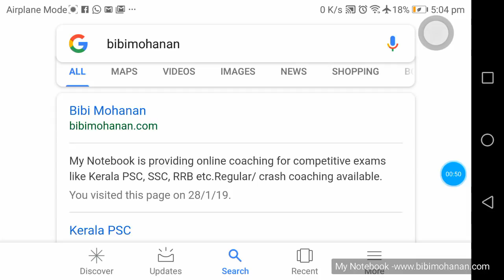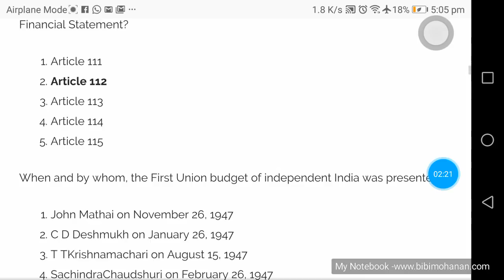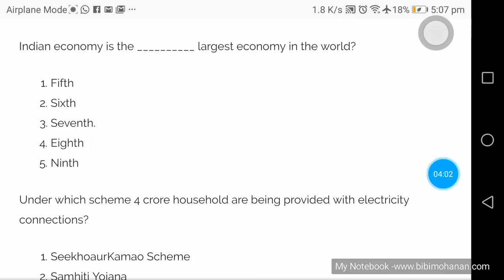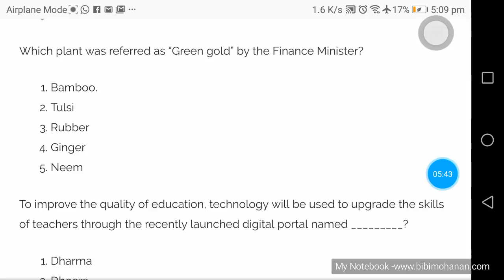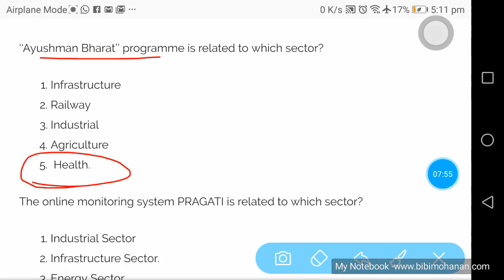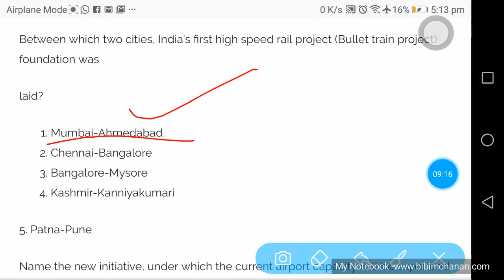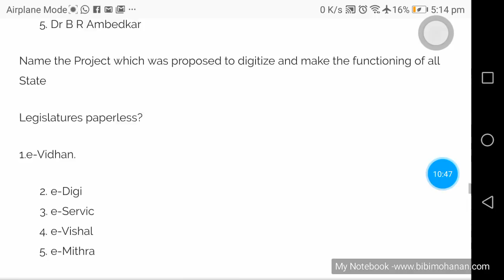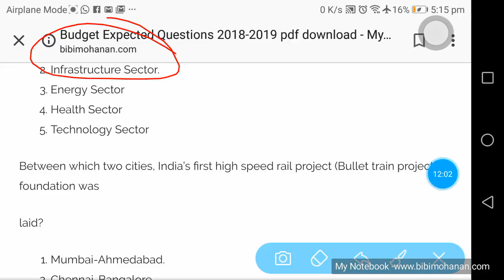Current Affairs Expected Questions on Budget 2018-19 for University Assistant,High court assistant